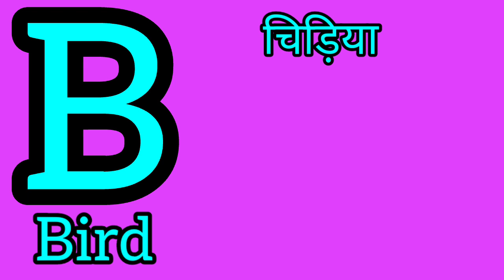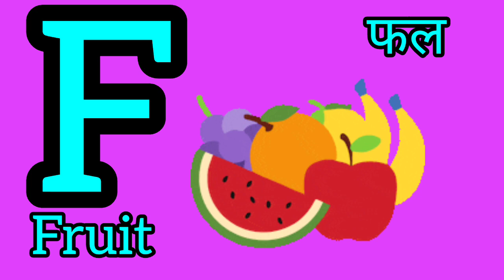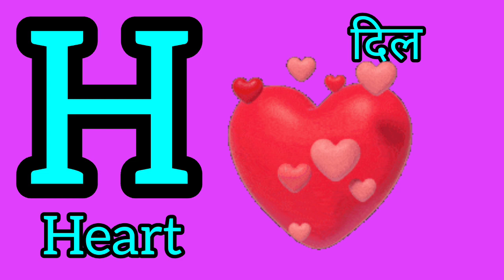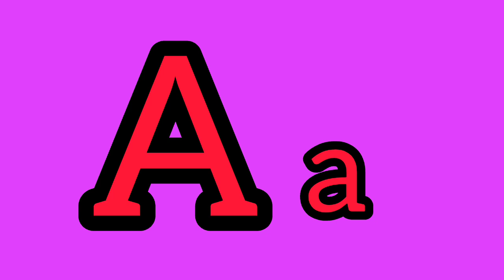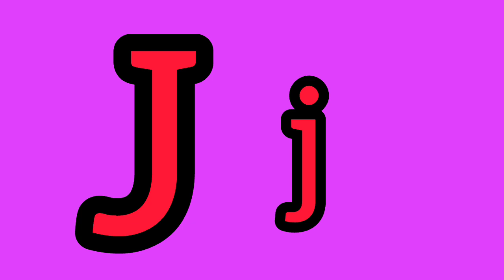ABC Nursery Song/ABC Song/Aa For Ape/Bb For Book/अ से अनार/3D ABC Learn Song For Children@youtube